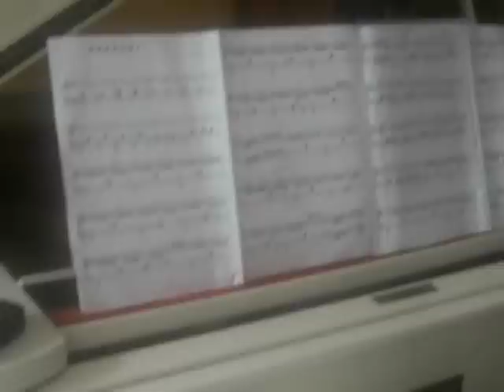Orobroy Tom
David Peña Dorantes
Mon idole...